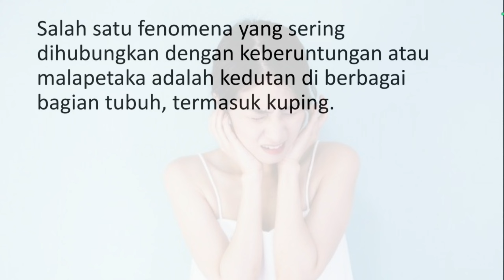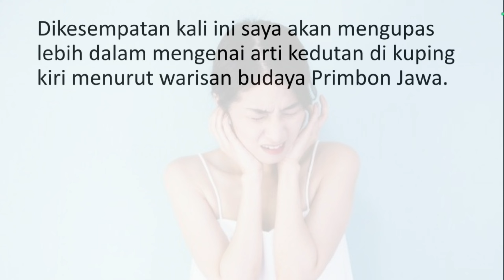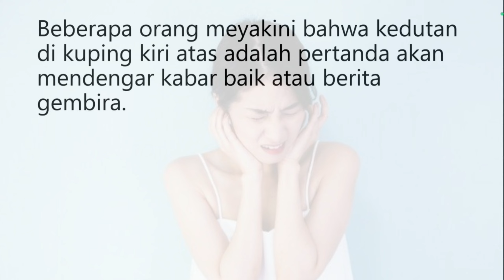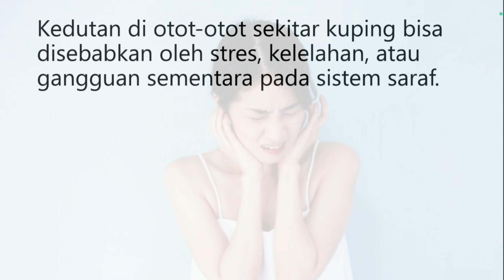Arti Kedutan di Kuping Kiri, Siap-siap Terima Tamu Bawa Kabar Ini